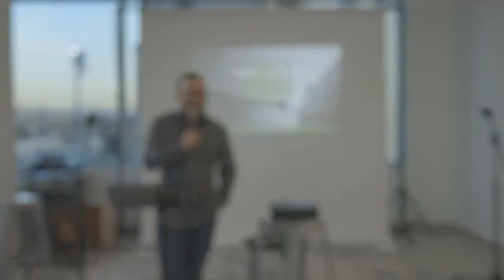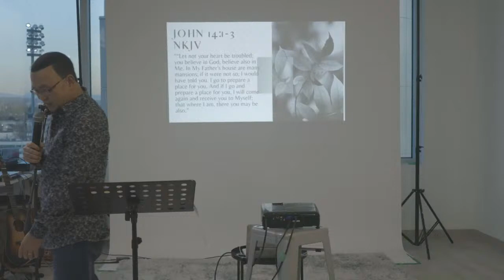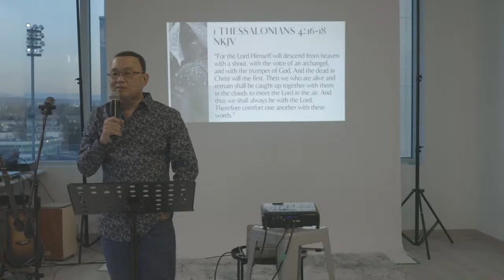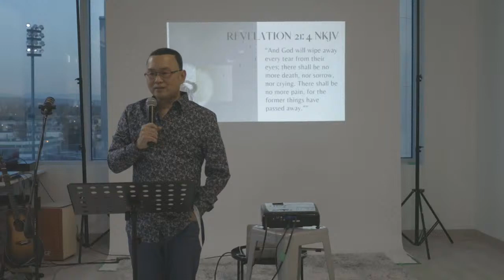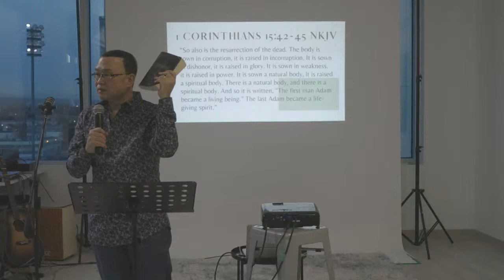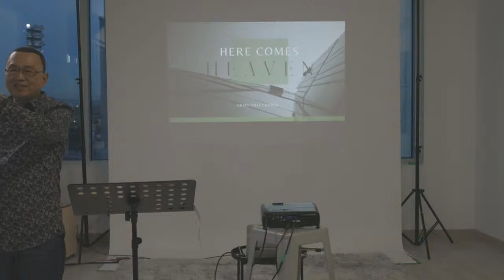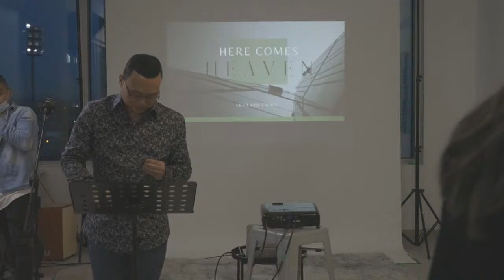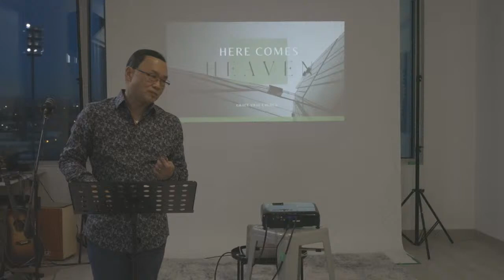GVCH | Sunday Service (January 9, 2022)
Welcome to Graceville TV!

Join us live for worship and a special message from Pastor Tom Chin. Blessings!

Blessings!